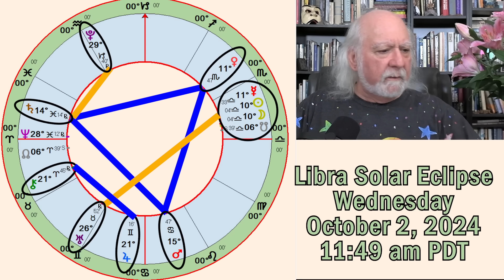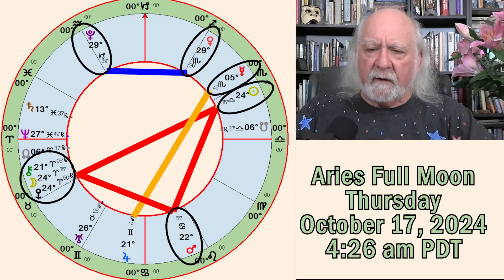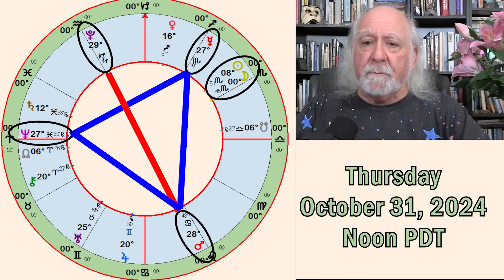Rick Levine's October 2024 Forecast: THE SURREAL SYMPHONY OF UNCERTAINTY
*CLICK ON "more' & SCROLL TO BOTTOM FOR DAILY TIME STAMPS.*
*Links for Mentioned Events in First Comment*

“All great changes are preceded by chaos.”
      ~Deepak Chopra

In these times of overwhelming complexity, it may feel as if we are all just leaves caught in a cosmic whirlwind. Trying to navigate this labyrinth seems impossible when so many unresolved issues are beyond our control. Nevertheless, the astrology of October does reveal an underlying rhyme and reason to the apparently chaotic patterns of this politically charged month. The Libra New Moon on October 2 at 11:49 am PDT is a Solar Eclipse, setting the tone for the weeks ahead and emphasizing the need for clear communication in order to establish harmony in all types of relationships. The eclipse is conjunct interactive Mercury, requiring us to participate in the give and take of conversation as we seek solutions to the personal and collective dilemmas that we face.  Although we may be tempted to act or speak impulsively as the Sun forms an anxious sesquisquare with restless Uranus on October 4 and Mercury creates a conflictive square with reckless Mars on October 5, it behooves us to listen to the stabilizing trine between resourceful Venus and responsible Saturn that is exact on the 4th. Our energy flows with greater ease on October 8 when Venus trines Mars and Mercury trines Jupiter.

There is plenty of progress as the personal planets (Mercury, Venus, and Mars) are all speeding along, prompting a high-frequency pace to life. However, meaningful change may plod along too slowly or even seem to be totally stalled as opportunistic Jupiter turns retrograde on October 9 and transformational Pluto stations direct on October 11. Frustrations build when expressive Mercury squares Pluto on October 13, triggering power struggles at home or at work. Our thoughts can turn obsessive when Mercury sinks into the murky waters of secretive Scorpio the same day. Although we may have moments of heightened confidence when the willful Sun trines grandiose Jupiter on the 13th, the Sun’s dynamic square to Mars on the 14th will likely stir up a round of discord. Again, we must be careful not to lose our temper, for unrestrained anger will only create more drama and stress. However, suppression isn’t a healthy solution, either. Instead of allowing ourselves to be swept up in an idealistic fantasy, searching for reliable facts is the most sensible tactic. Building bridges instead of walls enables us to find common ground where once there was none.

The Aries Full Moon on October 17 at 4:26 am PDT presents another dance with temptation as its square to combative Mars can lead us into an unnecessary squabble that may be much to do about nothing. Choosing our battles wisely is the mature approach, but it’s also important that we don’t slip into denial. Consciously acknowledging our feelings of annoyance, anger, or rage may be appropriate, but it’s not necessary to act on every subjective response to external circumstances.

Sailing through the stormy seas of uncertainty becomes trickier during the second half of the month as a series of annoying quincunxes roll in from the cosmos like sets of unpredictable waves. It may feel as if there are no effective strategies at our disposal when the Sun forms ill-adjusted quincunxes to unstable Uranus and foggy Neptune on October 18 and 20, respectively. Complications could become temporarily unmanageable when the Sun squares Pluto and then enters volatile Scorpio on the 22nd. Another round of irritating quincunxes and anxiety-producing sesquisquares interrupt our peace and quiet on October 26-29.

Unfortunately, our frustration might have us grasping for unrealistic exit strategies or agreeing to far-fetched plans. Our best chances for navigating our way through the tangled twists and turns of these times is to stay focused on seeing things from a wider perspective. Adaptability can be our most useful superpower. Practicing flexibility as life throws us curveball after curveball allows us to land on our feet in a better position. Using the current chaos to open our minds to all the potentialities is more helpful than believing we already have all the answers. Philosopher Alan Watts wrote, “The only way to make sense out of change is to plunge into it, move with it, and join the dance.”

Think cosmically, act locally,
    ~Rick Levine

*DAILY TIMESTAMPS*
0:00:00 Beginning
0:00:53 Contest Winner
0:02:19 Announcements & Upcoming Events
0:10:20 Oct 1
00:19:17 Oct 2 Eclipse
0:31:23 Oct 3
0:32:22 Oct 4
0:35:32 Oct 5
0:37:00 Oct 6
0:38:46 Oct 7
0:38:57 Oct 8
0:40:50 Oct 9
0:43:38 Oct 10
0:46:00 Oct 11
0:50:06 Oct 12
0:51:27 Oct 13
0:55:22 Oct 14
0:58:42 Oct 15
0:59:45 Oct 16
1:00:06 Oct 17 Full Moon
1:04:33 Oct 18
1:06:07 Oct 19
1:07:16 Oct 20
1:09:05 Oct 21
1:10:45 Oct 22
1:12:00 Oct 23-24
1:13:47 Oct 25
1:14:45 Oct 26
1:15:40 Oct 27
1:17:05 Oct 28
1:21:00 Oct 29
1:22:19 Oct 30
1:23:22 Oct 31
1:24:01 Wrap up
1:26:23 Farewell